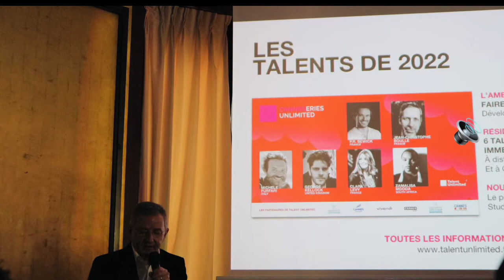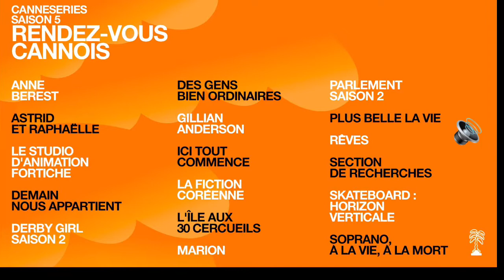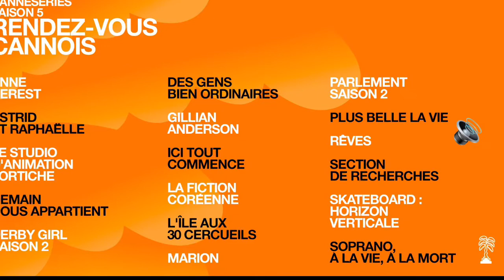Festival Canneseries 2022, Présentation de la Sélection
📻Chronique Radio Cinéma RVPB en Podcast pour le Festival Canneseries qui aura lieu sur la Croisette à Cannes du 1er au 6 avril 2022

L'Organisation a dévoilé sa sélection en conférence de presse pour cette 5e saison depuis le Fouquets à Paris.

¤ Au programme, la cérémonie d'ouverture, 10 séries longues en compétition (le jury sera annoncé ultérieurement), 10 séries courtes en compétition, 4 séries hors compétition (le comédien JonathanCohen est venu en fin de conférence présenter la série Le Flambeau, Les aventuriers de Chupacabra sur Canal+) et la cérémonie de clôture avec la remise des prix.

¤ Le jury des séries courtes sera composé du président, le romancier et scénariste Anthony Horowitz entouré de la comédienne Chinenye Ezeudu et le comédien, réalisateur et compositeur Marc Ruchmann.
Le jury des séries longues sera annoncé ultérieurement.

¤ Des rendez-vous Cannois seront organisés avec des Masterclass, Projections (notamment à l'Espace Miramar), Rencontres, Dédicaces, Tables Rondes. Le public scolaire (collégiens et lycées) seront conviés à ces échanges. On y retrouvera notamment les équipes des séries "Demain nous appartient", "Ici tout commence", "Plus belle la vie", l'actrice Gillian Anderson et le chanteur Soprano.

¤ Les prix qui seront décernés concerneront la meilleure série, le meilleur scénario, la meilleure série courte, la meilleure musique, la meilleure interprétation, le prix des lycéens meilleure série longue, le prix spécial d'interprétation, le prix étudiants meilleure série courte, le grand prix Dior, le prix Dior de la révélation.
Des prix d'honneurs seront décernés, l'Icon Award par Variety (qui sera remis à la comédienne GillianAnderson), le Rising Star Award par Madame Figaro (qui sera remis à la comédienne Sydney Sweeney), le prix de l'engagement par Konbini.

Le créateur de Squid Game, Hwang Dong-Hyuk sera mis à l'honneur.

Au sujet de la billetterie, le Festival est gratuit et accessible à tous.
Ouverture des guichets pour les Cannois les 9 et 10 mars et pour tous à partir du 11 mars.